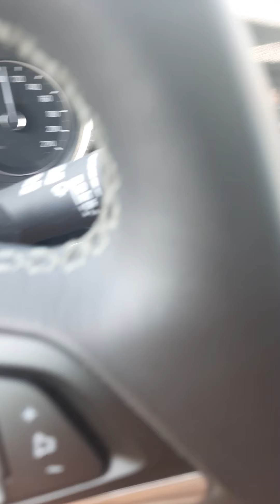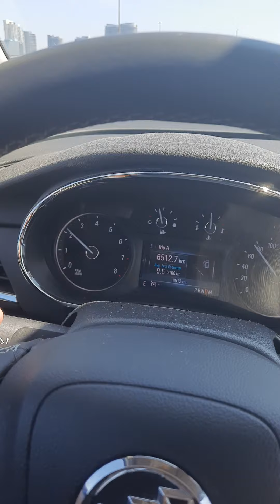April 10, 2021